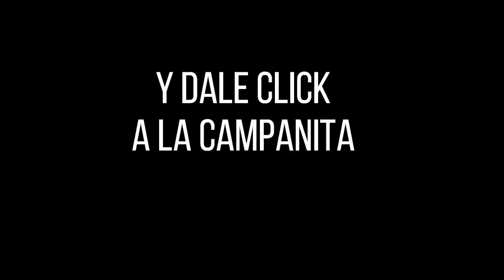Resultado loteria FANTÁSTICA DÍA ☀️del MIÉRCOLES 21 de SEPTIEMBRE de 2022 (ULTIMO SORTEO DE HOY) ✅✅✅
Hola buenas tardes, te presentamos los resultados de las loterías y chances en Colombia, vamos con el Resultados del Chance Fantástica día del MIÉRCOLES 21 DE SEPTIEMBRE de 2022.

Resultado Lotería del Valle MIÉRCOLES 21 SEPTIEMBRE de 2022
Resultado Lotería del Meta MIÉRCOLES 21 SEPTIEMBRE de 2022
Resultado Lotería de Manizales MIÉRCOLES 21 SEPTIEMBRE de 2022

NUMEROLOGIA COLOMBIA
Resultado Dorado mañana 21 de Septiembre 2022
Resultado Chontico día 21 de Septiembre 2022
Resultado Paisita 1 del 21 de Septiembre 2022
Resultado Astro Sol 21 de Septiembre 2022
Resultado Sinuano día 21 de Septiembre 2022
Resultado Caribeña día 21 septiembre 2022
Resultado dorado tarde 21 septiembre 2022
Resultado Paisita noche 21 septiembre 2022
Resultado Chontico noche 21 septiembre 2022
Resultado Cafeterito 21 septiembre 2022
Resultado Astro luna 21 septiembre 2022